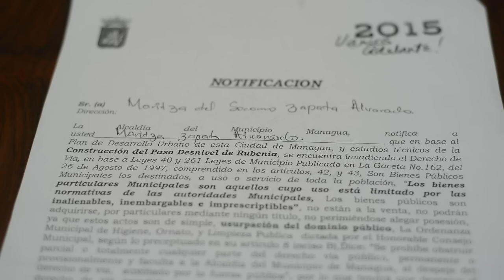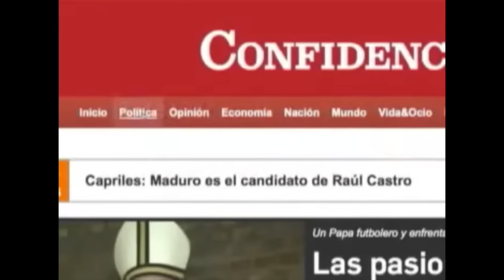Cambios del paso a desnivel en Rubenia afecta a vecinos